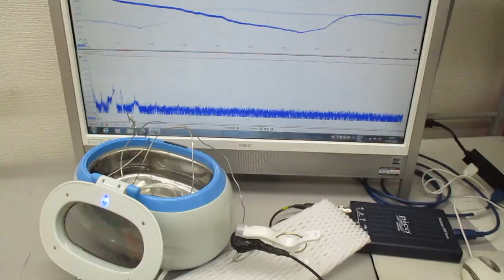オリジナル超音波実験（超音波洗浄器）